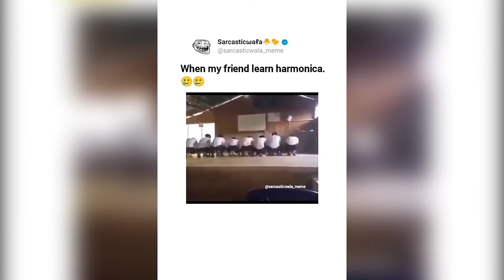I Converted Meme into song | SaRaGaMa | Hrmonica meme Song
This song is just for fun, not have any intention to hurt anyone sentiments Listen and Enjoy